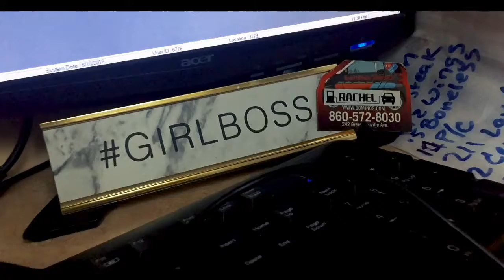SHE MOVED AWAY